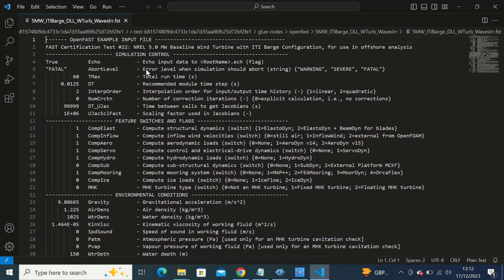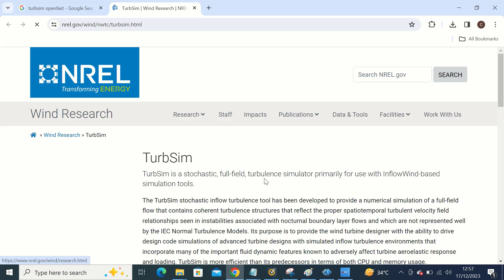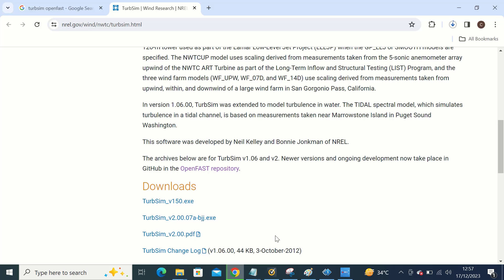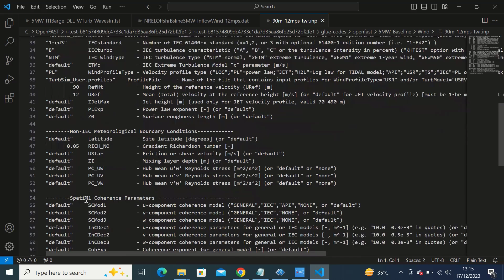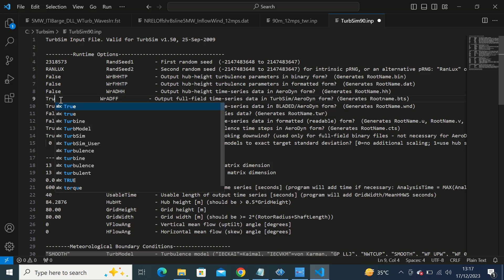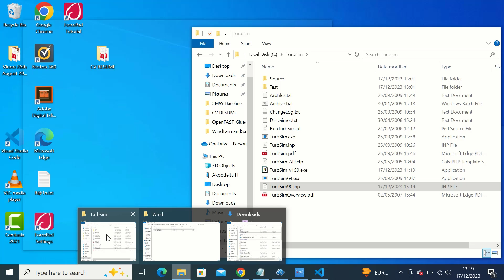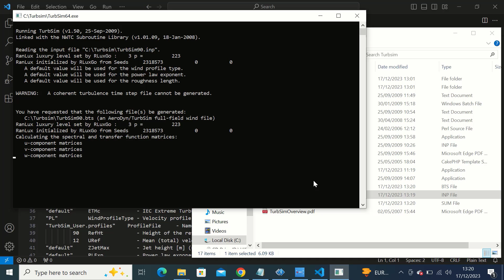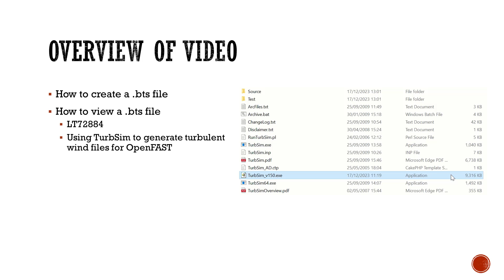Part 9: Create a turbulent wind speed file of .bts for OpenFAST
Design All Components of Onshore & Offshore Wind Turbine | Foundation | Utilising

Using TurbSim to generate turbulent wind files for OpenFAST
by LT72884